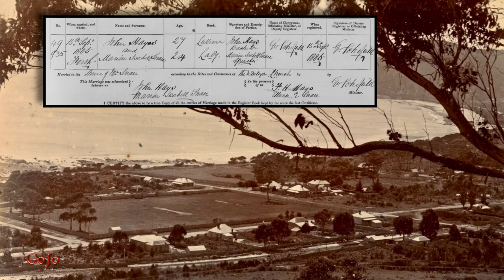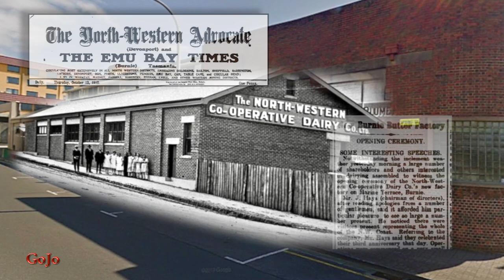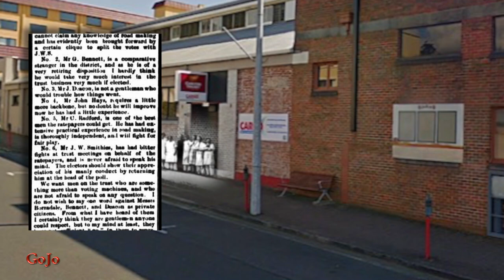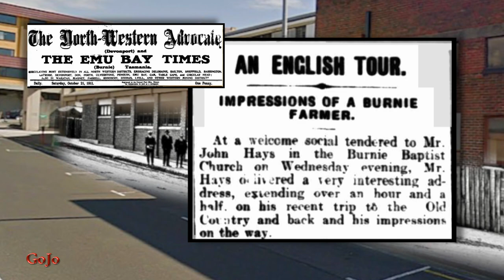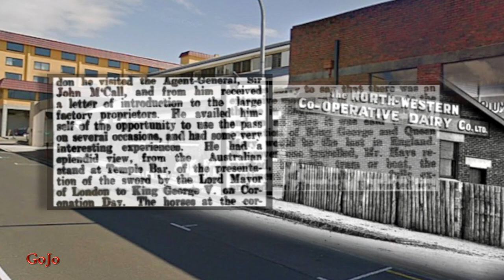John Hays 1857-1948 | My Great Grandfather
Events and places where my Great Grandfather John Hays lived worked and died.